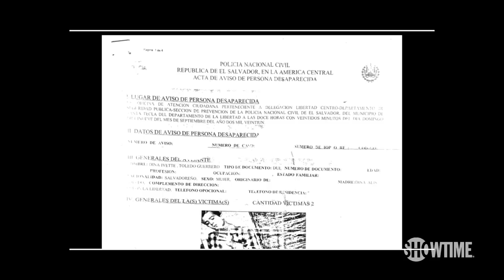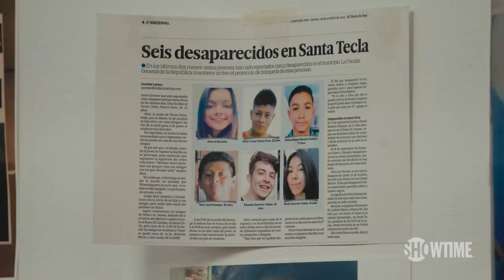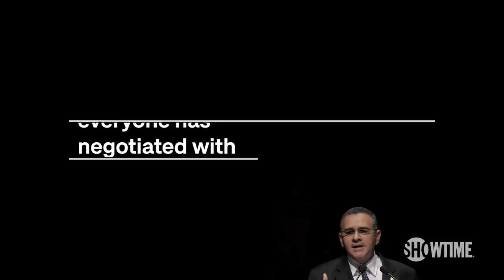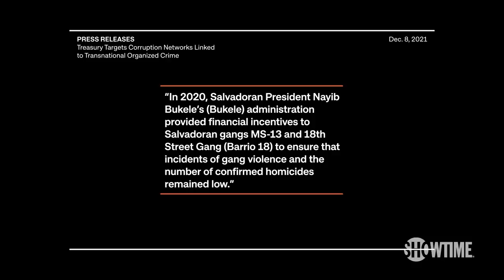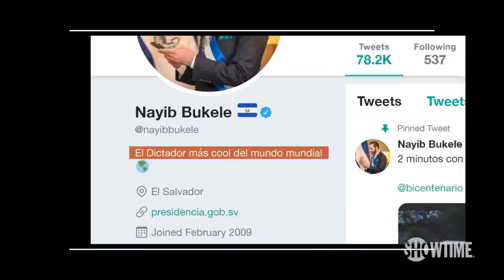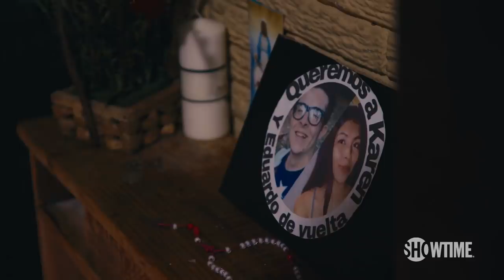The World's Coolest Dictator | VICE on SHOWTIME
El Salvador's president, Nayib Bukele, owes his popularity to a decline in gang violence. But true to Bukele's persona, the achievement appears to be all public relations. David Noriega travels to El Salvador to find the truth behind the supposed achievements of its millennial president.